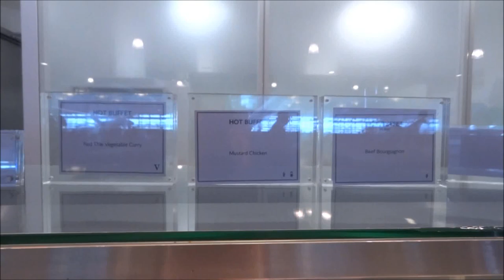British Airways Business Lounge, Galleries, Heathrow Terminal 5, London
Waiting for my flight to Moscow at British Airways Business lounge Galleries, at Terminal 5 in Heathrow, London.